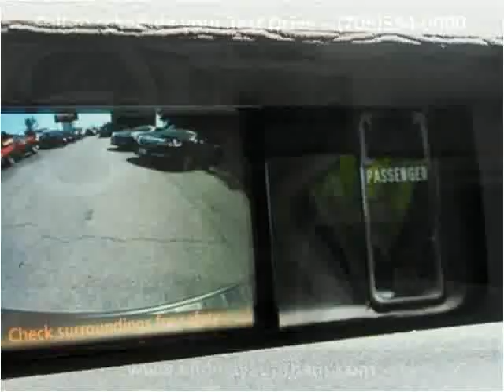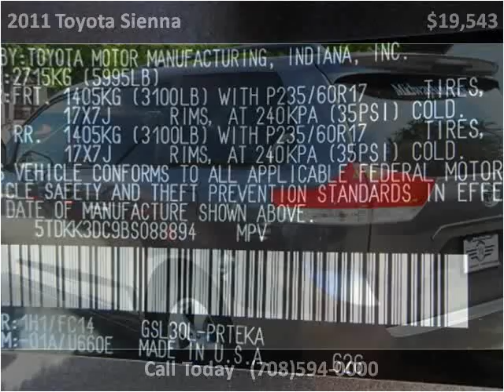2011 Toyota Sienna Used Cars Bridgeview IL